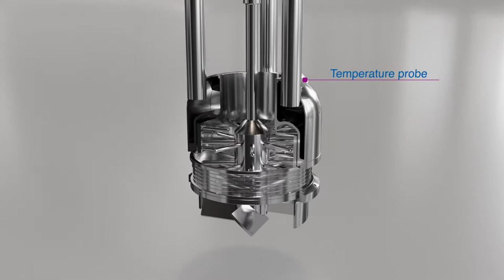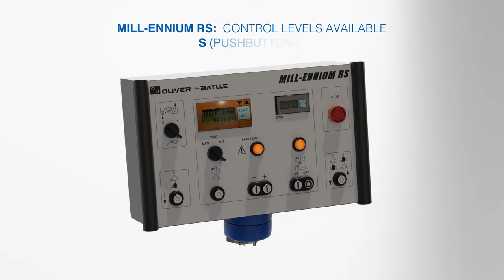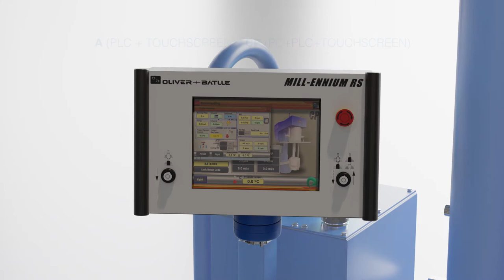BASKET-MILL /IMMERSION-MILL MILL-ENNIUM_RS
IMMERSION MILL MILL-ENNIUM RS
Oliver + Batlle manufactures grinding equipment (batch-immersion milling, continuous milling and recirculation milling ) , which guarantees the finest quality, transparency, gloss and pigment development in the manufacturing processes of paint, coatings and ink.

The Oliver + Batlle basket-mill MILL-ENNIUM-RS stands out for its versatility,  that allows to regulate the movement and the force produced in accordance each costumer’s specifications.